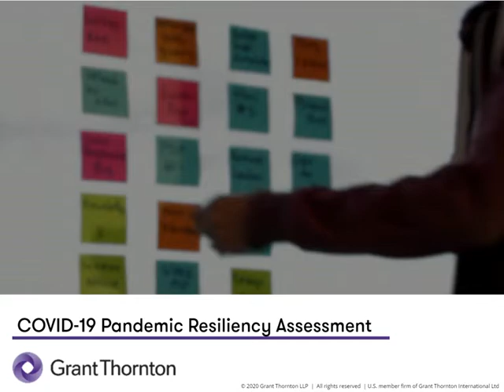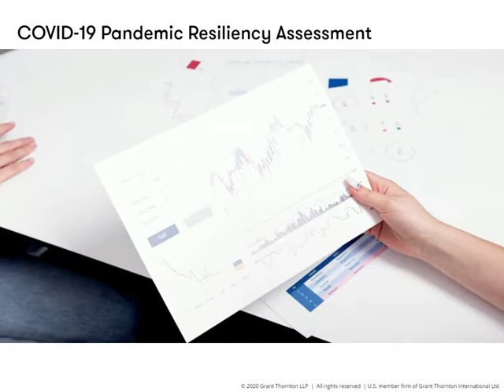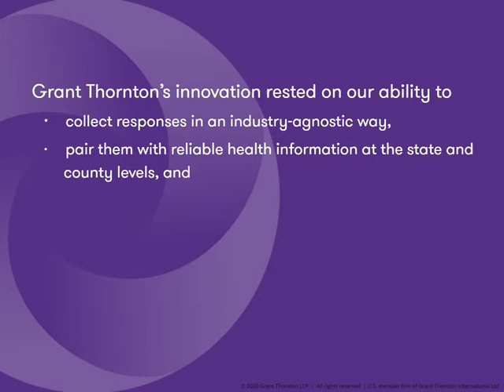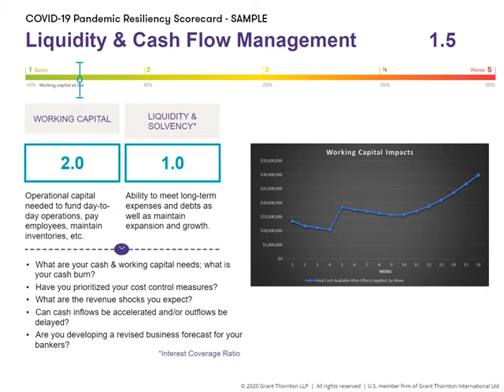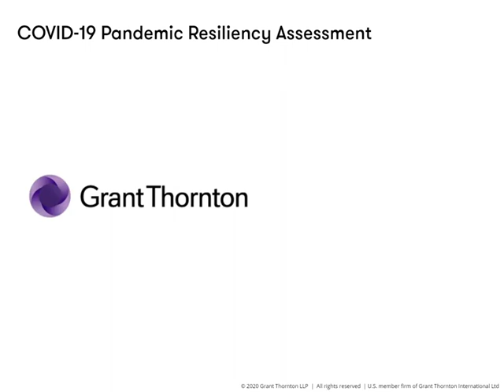Grant Thornton pandemic business response tool is Bronze Stevie® Winner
COVID-19 Pandemic Resiliency Assessment Tool wins Bronze Stevie®. Award submission video.